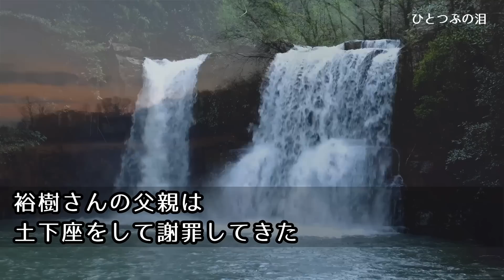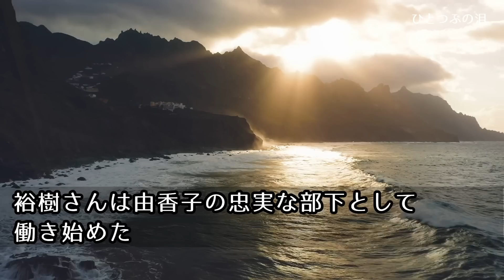【感動する話】地方銀行の頭取息子とのお見合い。相手家族「片親で中卒ってふざけてんのw」父子家庭の娘を見下すと「口座解約しますよ？」鼻で笑う相手家族→翌日、150億口座を解約した結果…w【朗読】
【感動する話】地方銀行の頭取息子とのお見合い。相手家族「片親で中卒ってふざけてんのw」父子家庭の娘を見下すと「口座解約しますよ？」鼻で笑う相手家族→翌日、150億口座を解約した結果…w